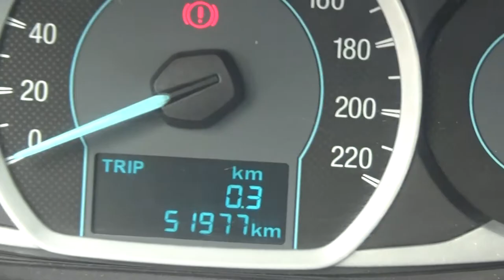Ford / Figo / 2017 - HA152570